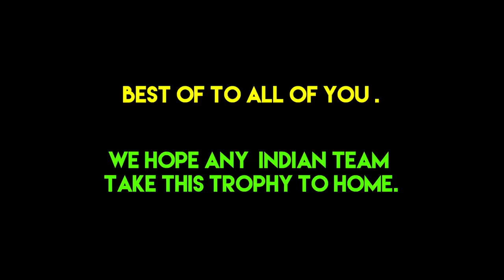PMSC TEAM INTERVIEW 😍🔥💓💓 | ft. Dynamo, Kronten, Rawknee, Gareboo, Mortal, Scout | Highlight #91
Hello Everyone,
Welcome to All Indian Gamers.

IN THIS CHANNEL YOU WILL WATCH:
1.GAMEPLAYS
2.TOURNAMENTS
3.WALKTHROUGHS
4.TIPS&TRICKS

I will show you GamePlay of All Indian Gamers.
Let's Support our Indian Gamers!!!

Let's Support our Indian Gaming Community!!!

THANKS!!!